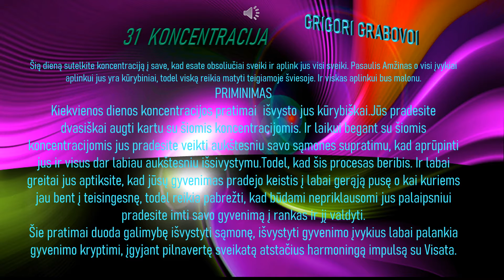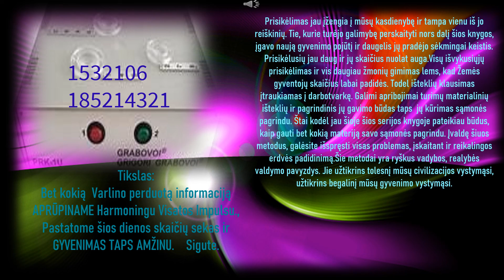31 DIENOS KONCENTRACIJA